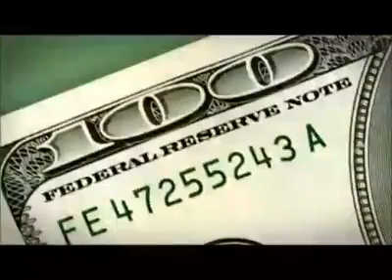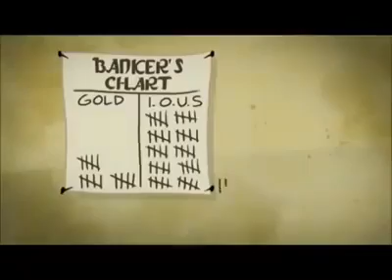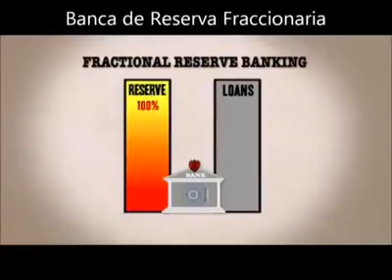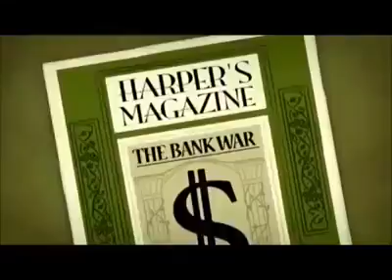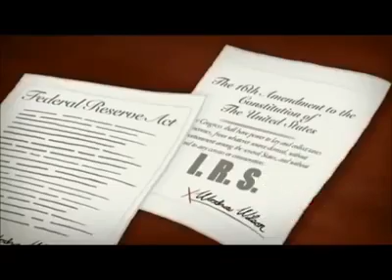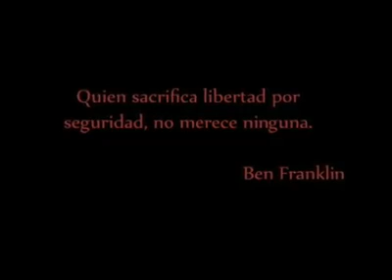Como funciona la reserva federal?